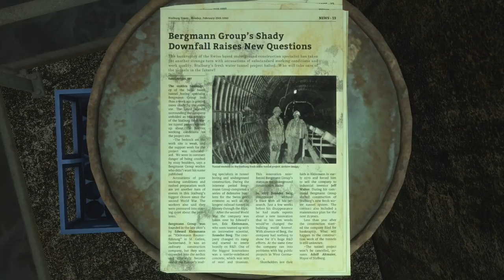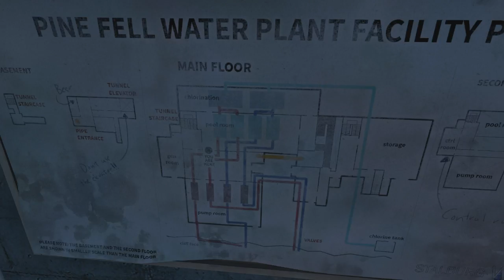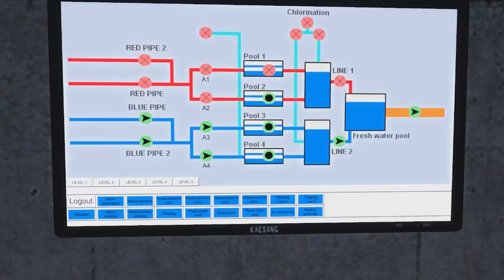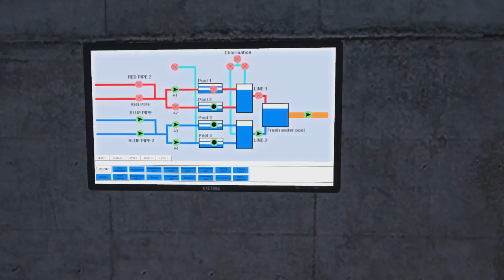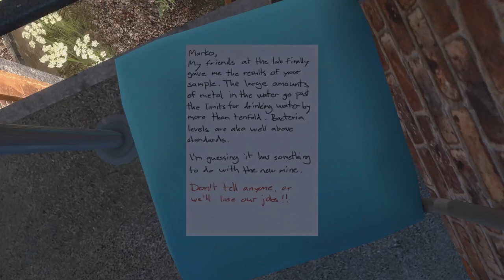Let's Play INFRA Part 7 - Pink Card